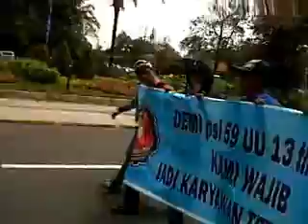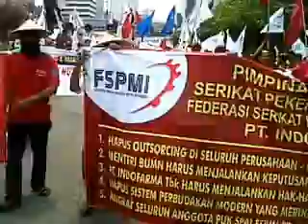Demo OS PLN GEBER BUMN Jakarta 14 nov 2013